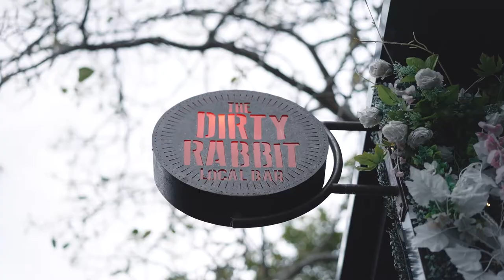Victor Gosa Wynwood Art Walk Pop Up at The Dirty Rabbit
Victor Gosa, painting live at The Dirty Rabbit during Wynwood's Art Walk which takes place every second Saturday of the month.